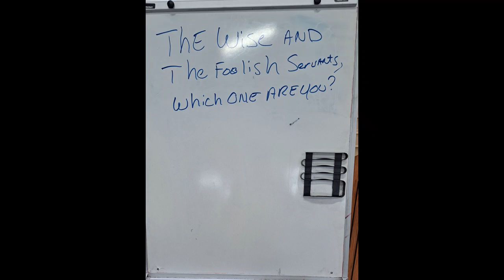M25:35 Sabbath Outreach Lesson by Bro. Naphtali Reading by Bro. Matthias